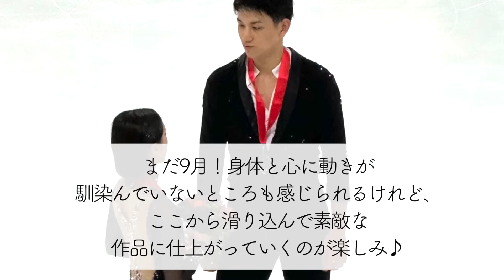【オータムクラシック2023 ペアFS・男子SP】「もっと素敵になると確信❤︎」りくりゅうが新フリーお披露目♪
オータムクラシック2023のSPで、表現や繋ぎなどで今後を見据えた挑戦をしていたりくりゅうペア！今大会で2人の新たなフリーがお披露目されると、ファンの方々からは温かいコメントが…❤︎

★ブログ！

★アンケート！